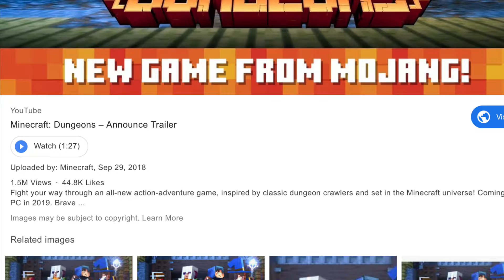New Minecraft mobs are coming to Minecraft